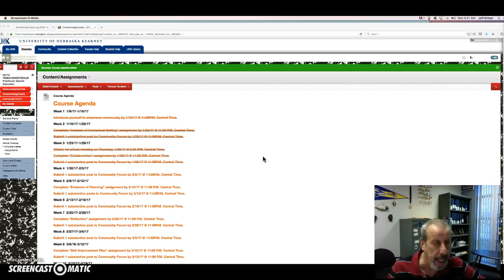Spring '17 Practicum-Week 4